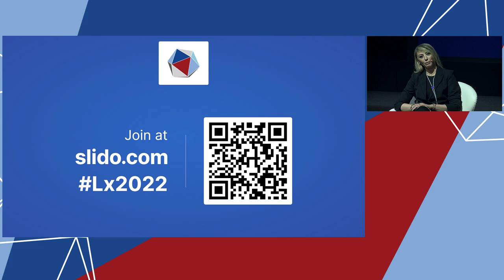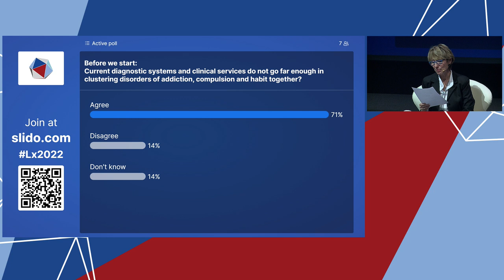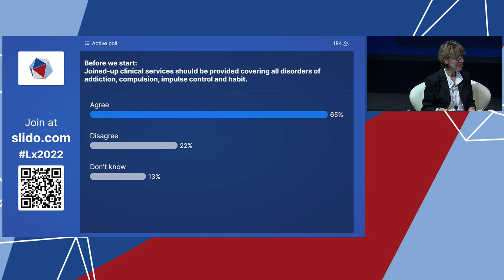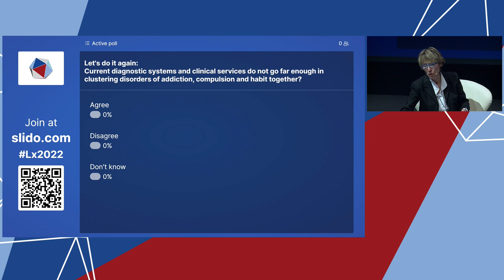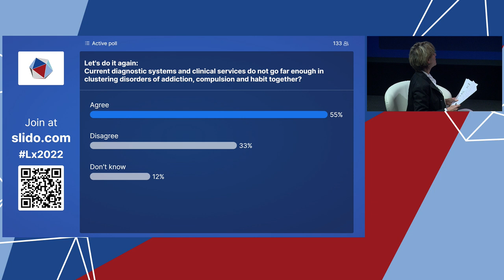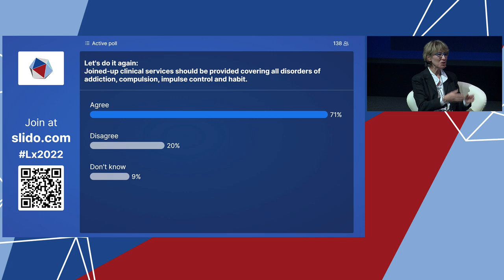Addiction, compulsive behaviours and unhealthy habits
Big debate
Addiction, compulsive behaviours and unhealthy habits - A common aetiology and implications for practice?

Chair: Naomi Fineberg, Professor of Psychiatry , University of Hertfordshire; Zsolt Demetrovics,
Head of Addiction Research Group, ELTE Eötvös Loránd University; Sophia Achab,
Deputy Head and Director, Treatment Centre ReConnecte, Addiction division, Department of Psychiatry, HUG-UNIGE; Wim van den Brink, Emeritus Professor of Psychiatry and Addiction, Amsterdam University Medical Centers

Discussion: Debating addiction, compulsive behaviours and unhealthy habits - A common aetiology and implications for practice?
Speakers:
Zsolt Demetrovics; Sophia Achab; Wim van den Brink; FernandoFernández-Aranda